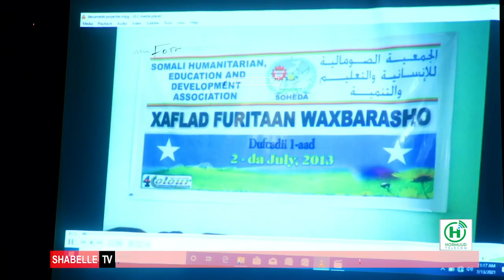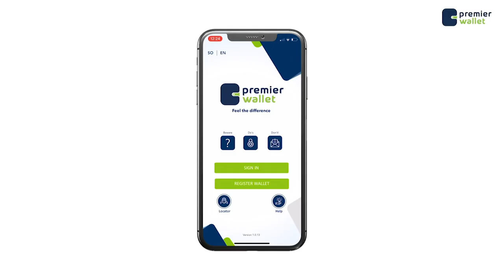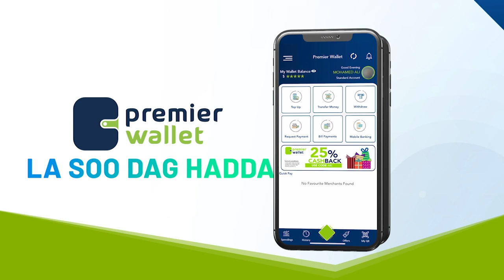Kulan lagu taageerayay waxqabadka Xildhibaan Yuusuf Xeyle Jimacaale oo lagu qabtay Muqdisho.